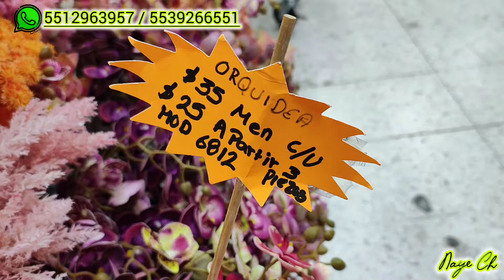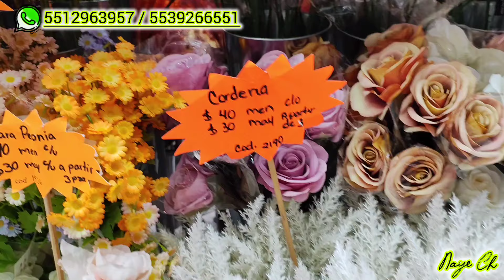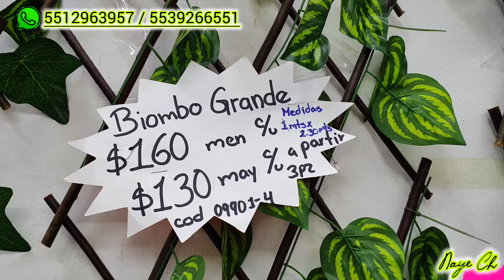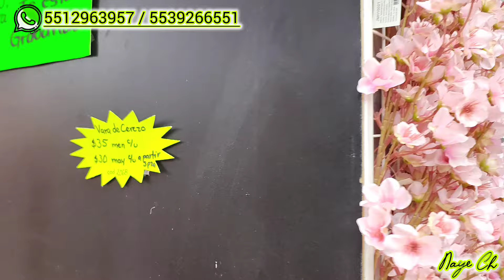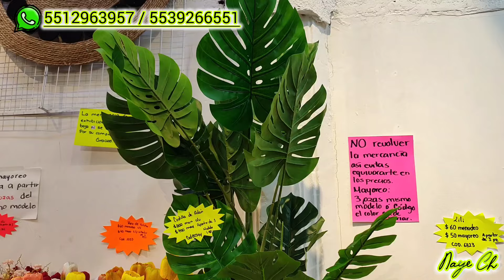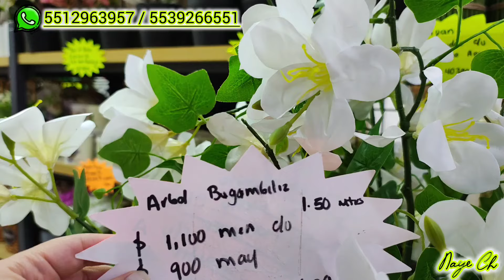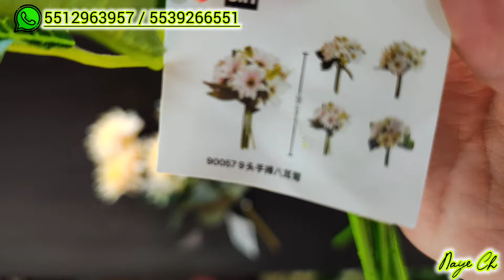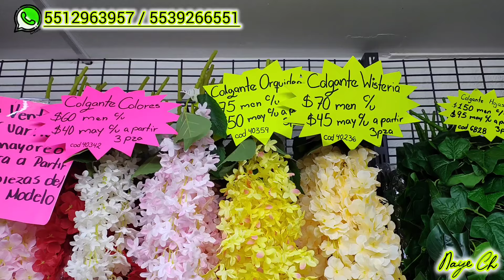Importador directo de flores artificiales, macetas, naturaleza para pecera y árboles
Hola! 🌻

Hoy les dejo un video por esta tienda donde van a encontrar muchos productos de excelente calidad a precios directos de importador como flores, biombos, macetas, colgantes y mucho más.
Espero sea de su agrado y si los visitan no olviden mencionar que van de parte de Naye Ch.

☆♡🌻JMH🌻♡☆
República de Uruguay #117

Saluditos